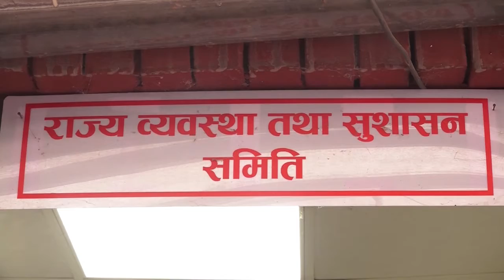karmachari bidheyek chalfal@कर्मचारी विधेयक छलफल